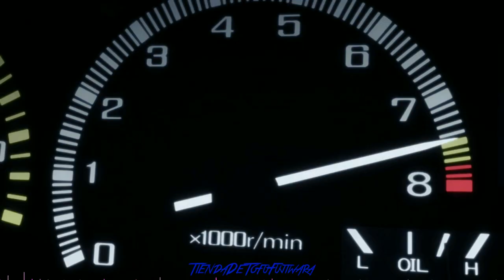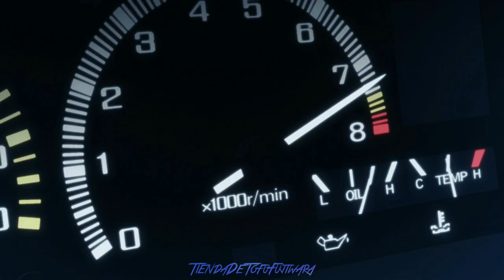【頭文字D/INITIAL D】 Takumi Fujiwara VS Keisuke Takahashi (HI-POWER)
Short HI-POWER clip made from "InitialD Legend" and "m.o.v.e - Bust the future wall" music.
Hope you enjoy it & don't spill the water! ;)

Music & video remix by (cc) Tienda de Tofu Fujiwara.
（C）しげの秀一／AMV／m.o.v.e.